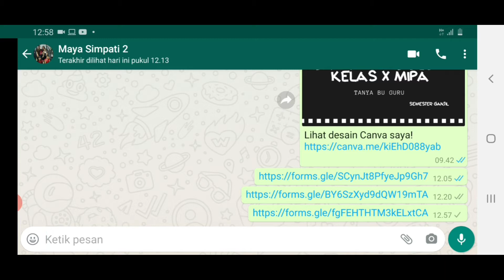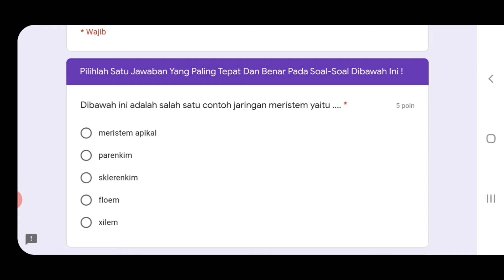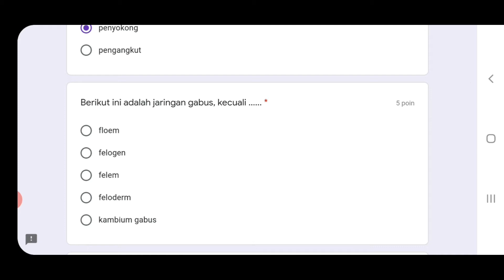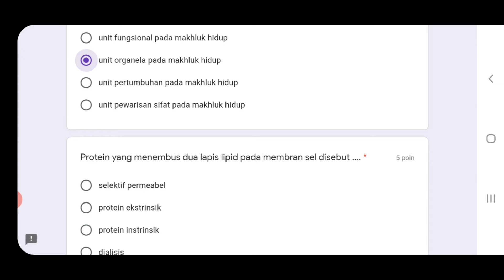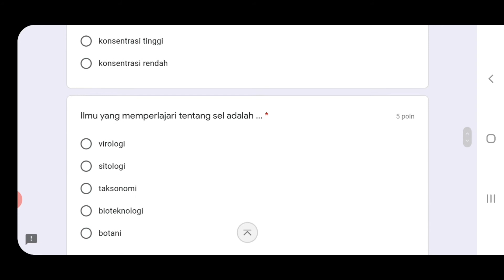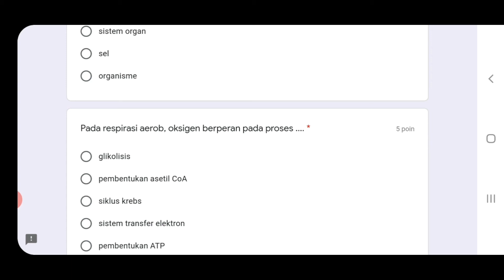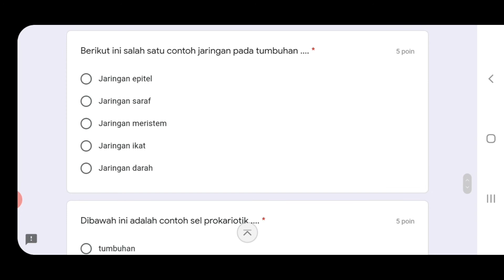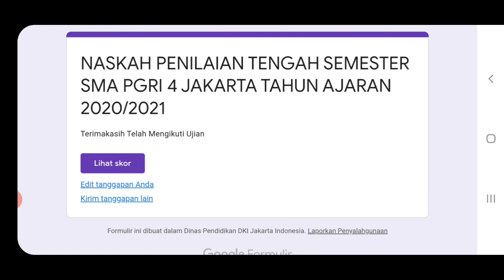Bahas PTS Biologi Peminatan Kelas XI MIPA